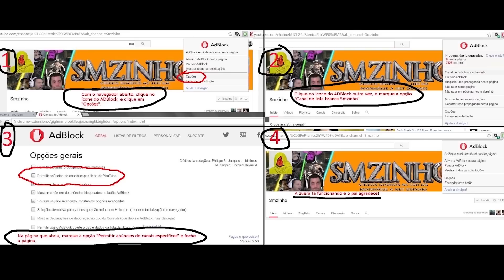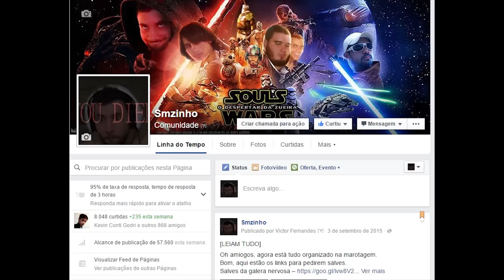God of War 4 PT#26 - Chegando no Cinzeu e enfrentando Magni e Modi